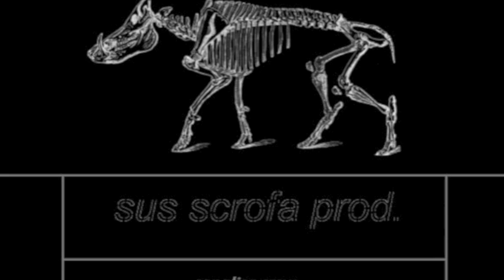Instru - Spleen (Melancholic)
instru -  sus scrofa unltd 2012 - instru melancholic